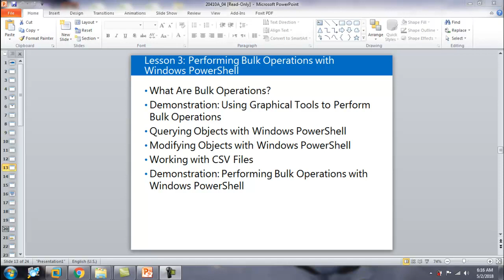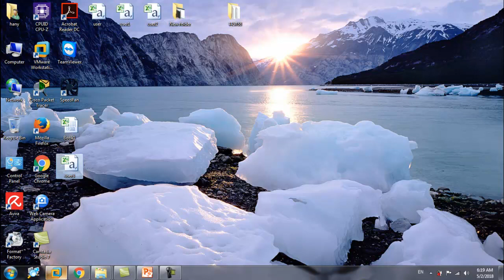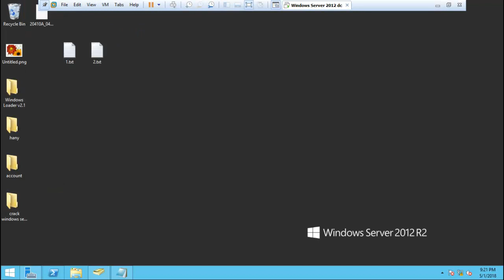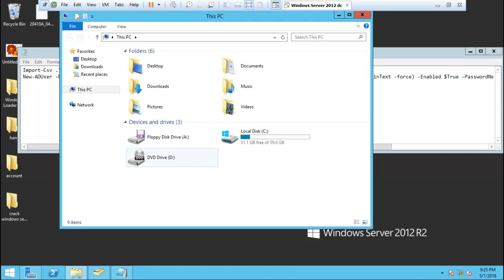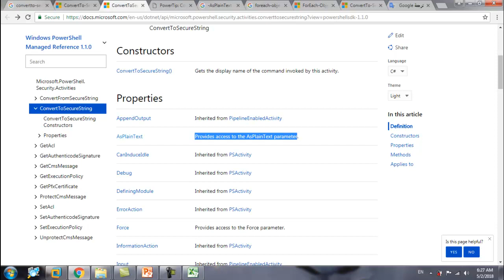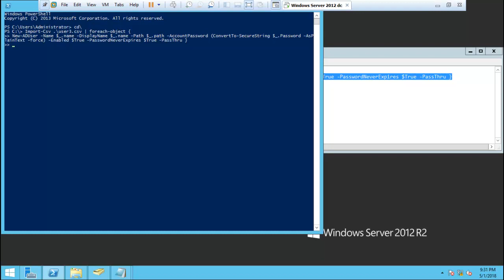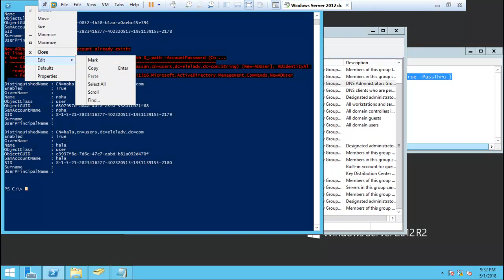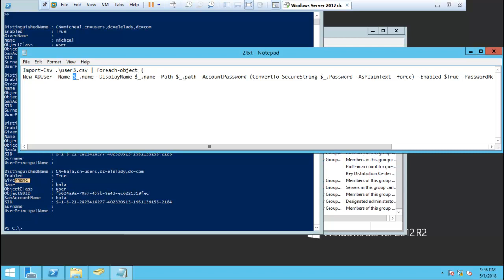MCSA 70 410 Module 4 :Lesson 3 What Are Bulk Operations part 1 by Mr hany Elelady